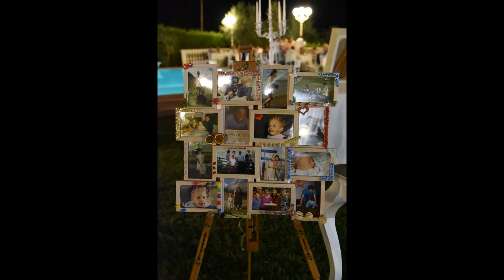Video della festa in Italia per il matrimonio di Pascal e Rahel